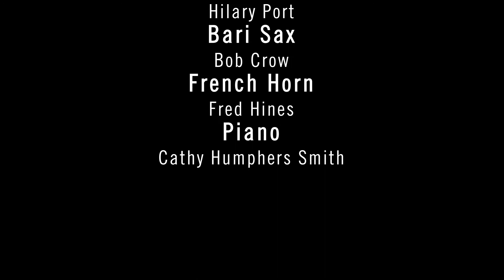DECK THE HALL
Welsh Carol arranged by Carl Mueller
Terrible Adult Chamber Orchestra Virtual Holiday Sing-Along 2020